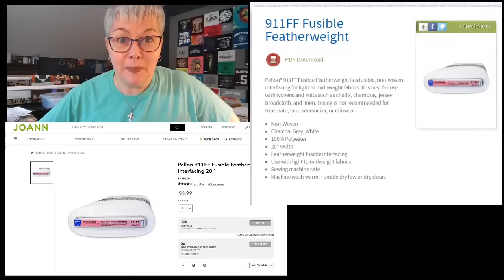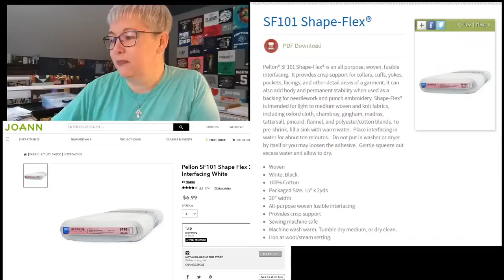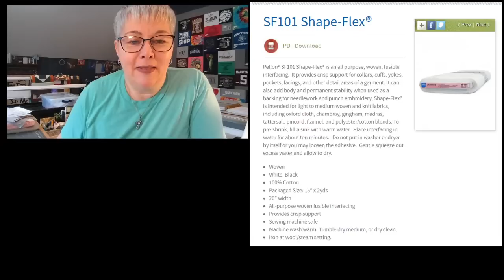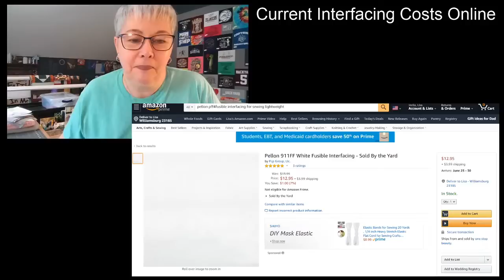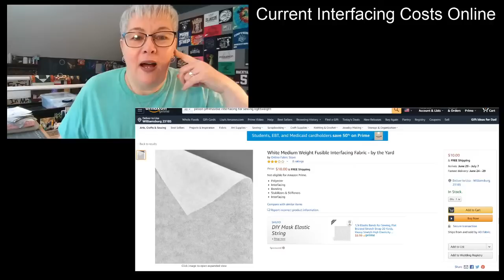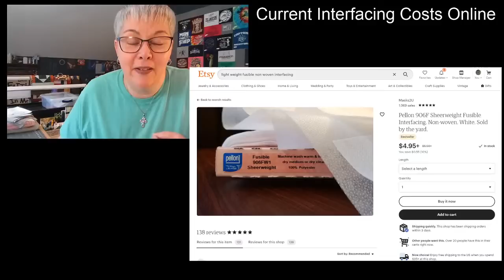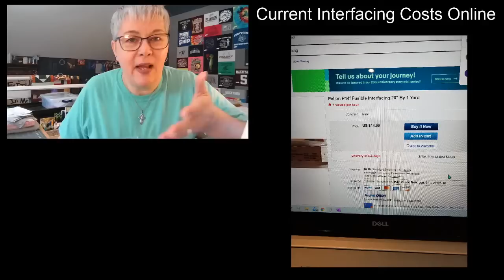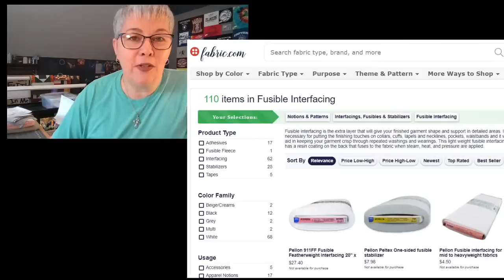I CALLED PELLON.... T-Shirt Quilts WITHOUT Interfacing Tips - The Great Interfacing Shortage of 2020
Can you make a t-shirt quilt without interfacing? YES YOU CAN :) Today we are talking about the great interfacing shortage of 2020, talking about the advantages of using interfacing in your t-shirt quilts, and then going over some tips on how NOT TO USE interfacing when making your quilts. If you are finding, like so many others, that interfacing is harder and harder to find, then this video may be helpful for you!

TIME STAMPS :)
13:00 - My favorite interfacing for t-shirt quilts
17:17 - My 2nd favorite interfacing
20:33 - What about SF 101 interfacing?
26:10 - Current crazy interfacing online prices
40:36 - I called Pellon
46:30 - Pellon recommended list for t-shirt interfacing alternatives
51:15 - Pros and cons of using interfacing vs. not using interfacing in t-shirt quilts
57:30 - My favorite notions when piecing t-shirt quilts...with and without interfacing
1:06:00 - Example of t-shirt quilt block with and without interfacing - how does it behave?
1:10:00 - Pin basting t-shirt block seams without interfacing
1:15:00 - Glue basting t-shirt block seams without interfacing
1:24:00 - Two different sewing stitches for t-shirt quilts
1:38:00 - Straight stitch demo & machine settings
1:46:00 - Overlocking stitch demo & machine settings
1:59:00 - Pressing your seams

AK Trading Thread
Schmetz Jersey Needles
Schmetz Universal Needles
Elmer's Glue All